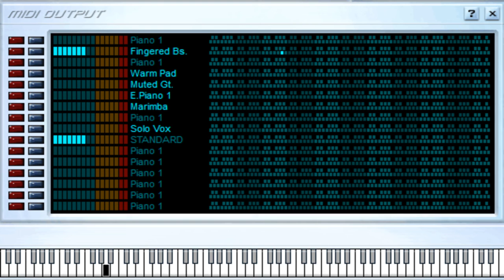Amantes De Una Noche - Natty Natasha Ft. Bad Bunny - Midi File (OnlyOne)